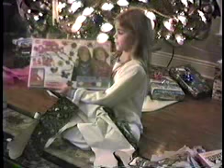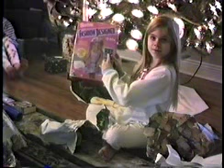Shay Piano Recital & Christmas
Produced with CyberLink PowerDirector 16, Piano, Christmas